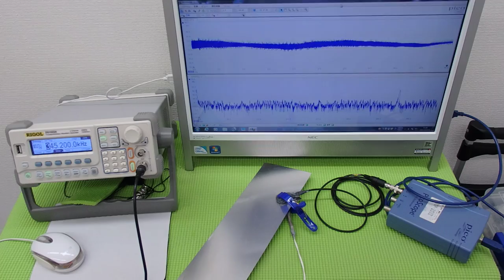音圧測定装置：超音波テスターを利用した実験動画